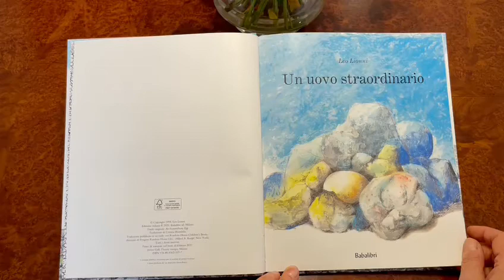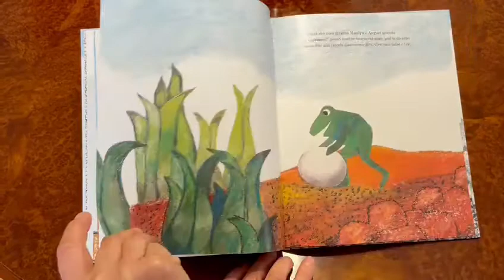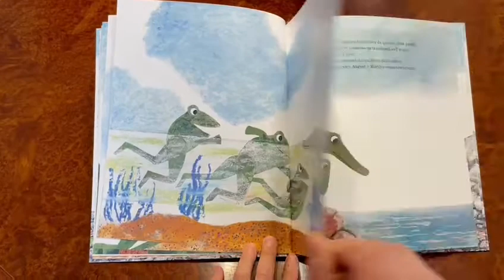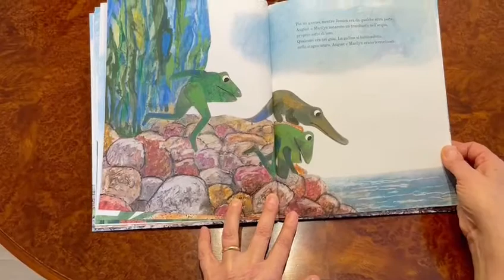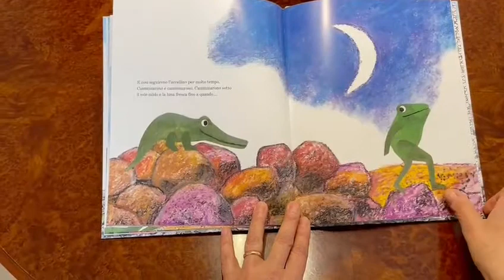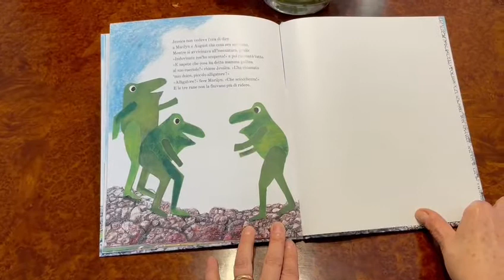Un uovo straordinario di Leo Lionni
Un giorno una rana, insieme a due amiche, scopre un bellissimo uovo bianco. Non ne hanno mai visto uno prima, ma sono sicure che si tratti di un uovo di gallina. Quindi, quando l’uovo si schiude e striscia fuori una lunga creatura verde e squamosa, pensano naturalmente che si tratti di... un pollo! Un pollo che, appena nato, chiede una cosa sola alle tre rane: «Dov’è l’acqua»?

Età di lettura: da 4 anni